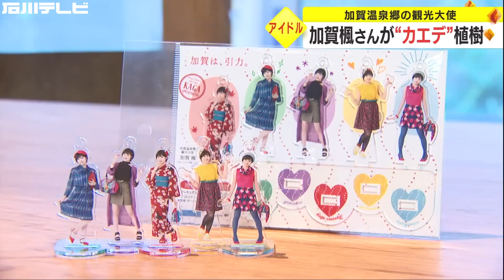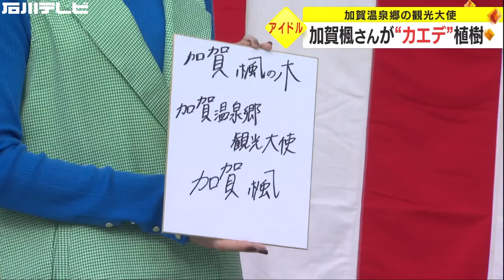加賀温泉郷の観光大使・モー娘。加賀楓さん グループ卒業を前に「楓」植樹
石川県にある加賀温泉郷の観光大使を務めるアイドルが、8日加賀市でファンと共にイベントに参加しました。
山代温泉にファンの声援とともに現れたのは…。

加賀楓さん:
「本当にこんなにたくさん、加賀温泉郷に足を運んでくださっているファンのみなさんには感謝でいっぱいです」

4年前に加賀温泉郷の観光大使となったモーニング娘。‘22の加賀楓さんです。
これまで加賀さんは加賀温泉駅で1日駅長としてPRをしたり、加賀温泉郷の限定グッズを販売したりしました。そして8日…。

‹司会›
「土をおかけください！」

12月に加賀さんがグループを卒業することなどから、名前の「楓」にちなんだ楓の木をファン150人とともに植樹しました。

広島からのファン:
「観光大使就任からの思い出が蘇ってきました。かえでぃのおかげで加賀温泉郷を知ることができて感謝してます」

千葉からのファン:
「植樹によって新しいスポットが誕生して良かったですし、ファンが寂しくなった時に集まるような、そんな場所になるんじゃないかと思っています」

出身は東京ですが苗字が「加賀」という縁から、観光大使を務めてきた加賀さん。4年間の活動をこう振り返りました。

加賀さん:
「すべてはファンのみなさんが繋いでくれたものだと思ってますし、こんなに石川県とゆかりのある人になれると思っていなかったのですごくうれしいです。温泉郷に来たら楓の木は見とくべきみたいなシンボルになればいいなと思います」

加賀温泉郷では加賀さんのオリジナルグッズが当たるスタンプラリーを来年2月末まで開催しています。